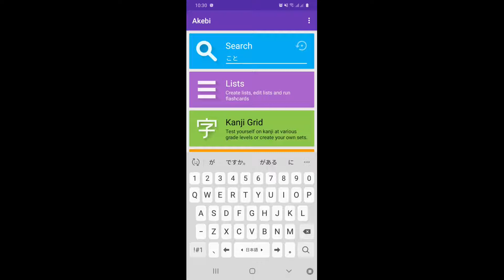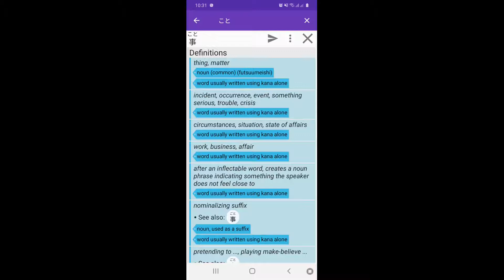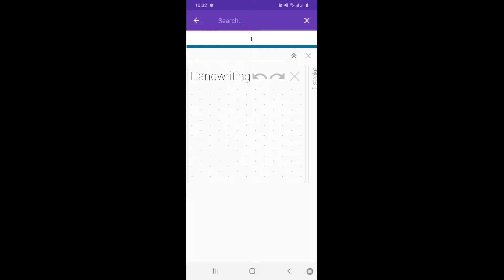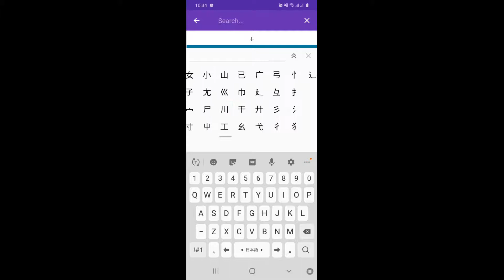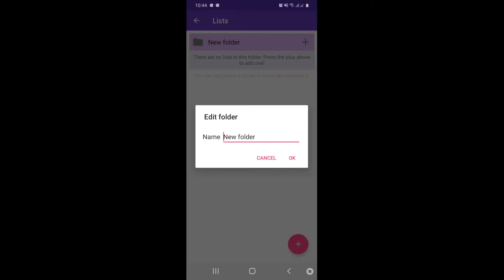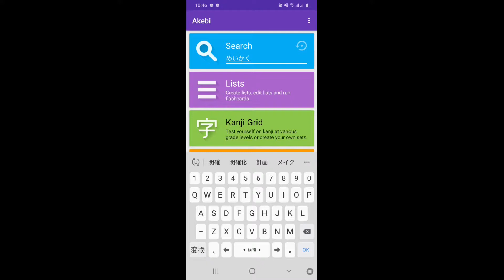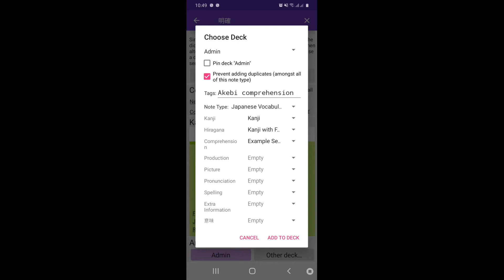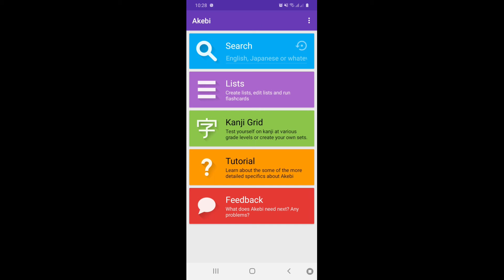How to use Akebi Japanese Dictionary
Need a good Japanese dictionary? Akebi is one of the best Japanese-English dictionaries I have found.

Packed with features, Akebi is sure to satisfy your requirements. In this tutorial the main features will be introduced so you know the main features and how they work.

Akebi will help you study more effectively and efficiently wherever you are.